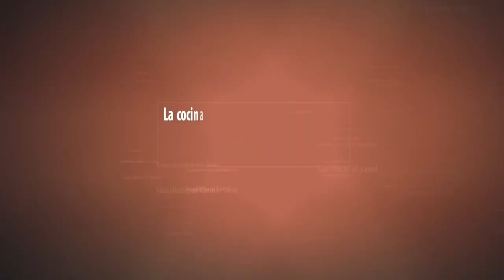Pescado al vapor (papillote) en bbq weber (Rape)